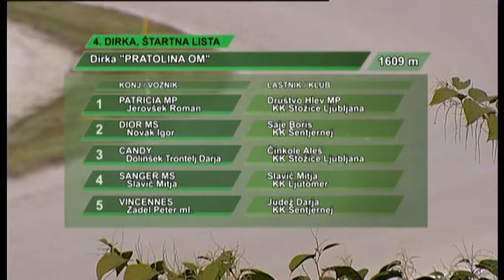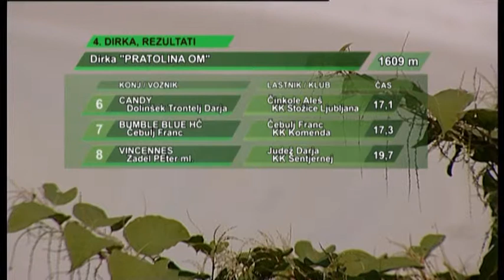Stožice, 31.08.2014 - 4. dirka